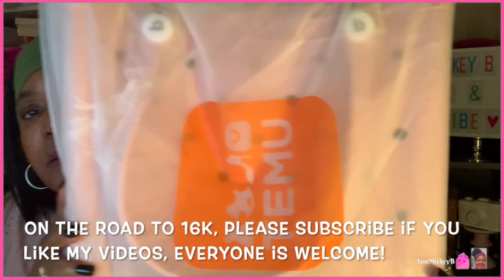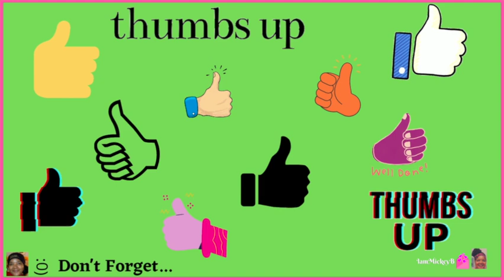Temu Haul #15 *Part 2*, Check Out What Else They Sent Me!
NOTE: Full Product Links & Descriptions to all items are Listed As The 1st Comment In the Comment Section and In the description below.

⬇️Product Links & Descriptions in the Description Box Below, also Please Find the Full Product Descriptions & Links In the first pinned comment, in the comment section, For All Items Included In This Video: ⬇️

-Unique Pearl Piercing Earrings - Versatile 2-in-1 Design for the Best-Selling Fashion Look!  $1.16
-Vintage Style Bridal Ring Inlaid Round Cut Zircon 18K Gold Plated Copper   $1.97
-Trendy Butterfly Zircon Ring 18K Gold Plated Silvery Ring   $2.24
-1pc Cylinder Shaped 18K Golden Plated Shiny Zircon Pendant Necklace   $2.48
-Boho Paisley Print Stretchy Headband Elastic   $1.37  Grey & Tan
-Sparkling Heart-Shaped Inlaid Zircon Hoop Drop Earrings 14K Gold Plated   $1.88
-Chunky Chain Anklet Simple And Versatile Titanium Steel Chain Anklet  $1.88
-Exquisite Luxury Women's Heart Cutout Ring Classic Elegant Ring 14k Gold Plated Silver   $0.38
-1pc-Stainless Steel 18K Gold Plated Chain Herringbone Necklace   $1.34
-Korean Style Versatile Pearl Necklace Women's Single Layer Necklace Clavicle Chain  $0.97
-2pcs Women's Vintage Metal Pendant Hollow Chain Set Necklace  $2.69
-1pc Plated Gold Silver Rose Gold Eight-Claw Inlaid Square Zircon Ring  *SOLD OUT*
-Simple Bracelet LOVER DREAM Letter In Metal Brand Adjustable Stainless Steel   $1.68
-Pearl Necklace Metal Pendant Stitching Clavicle Chain Elegant   $1.57
-Large Hollow Chain Necklace Heart Shape Pendant Adjustable Stainless Steel   $2.48
-Luxurious Ring 18k Gold Plated Inlaid Square Cut Zircon   $1.68
-1pc New Plated Rose Gold Split Plum Ring Female Silver Plated   $0.98  Gold & Rose Gold
-Unique Crown Shaped Zircon Ring 18K Gold Plated Jewelry For Women Girls  $2.58
-Romantic Heart-Shaped Zircon Eternity Band Ring 18K Gold Plated   $1.87
-Gorgeous Heart Inlaid Zircon Ring Luxury 18K Gold Plated Jewelry   $2.48
-Luxury Cat Eye Fashion Sunglasses Sparkling Rhinestone  UV400  $3.57
-Simple Bracelet Set 4 Pcs/Set With Bangle & Chain  $1.97
-Star Pattern Finger Ring Inlaid Shiny Zircon 18K Gold Plated Alloy Finger Ring  $1.34
-Tiny Initial Letter Rings Fashion A-Z Letter Stainless Steel  $0.48

Enjoy the video and I will see you soon.  Mickey B

Sunshine Flow - David Cutter